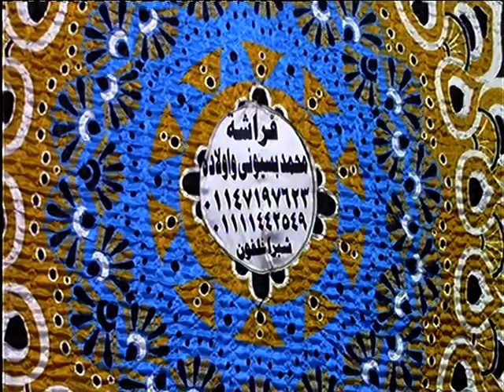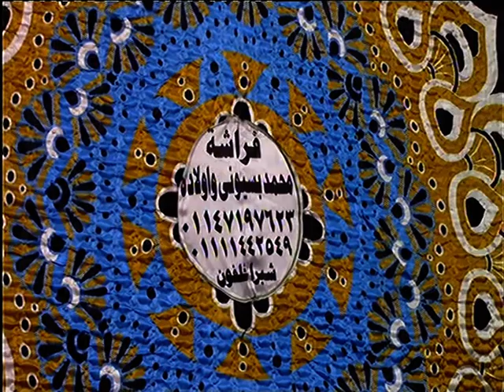روائع المنوفيه | سورة مريم | تاريخيه بمعنى الكلمه √ اسمع وشوف